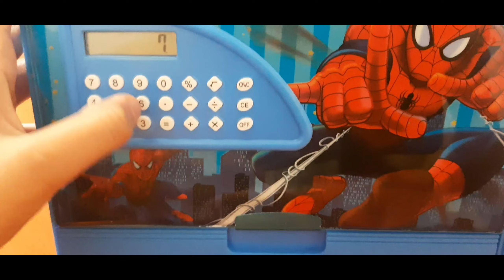my spider man jumbo pencil box ..